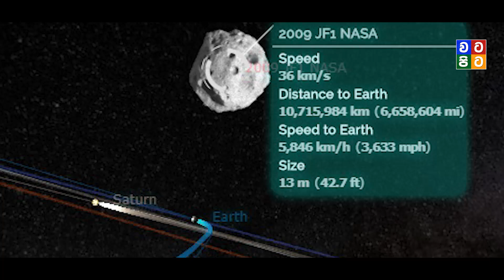2021 වර්ෂයේදී ලෝකයට මොකද වෙන්නේ | Baba Vanga 2021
2021 වර්ෂයේදී ලෝකයට මොකද වෙන්නේ | Baba Vanga 2021 |